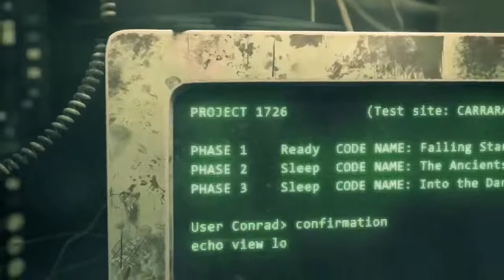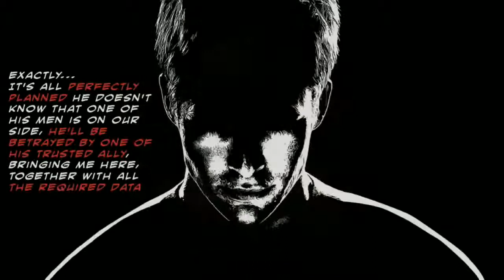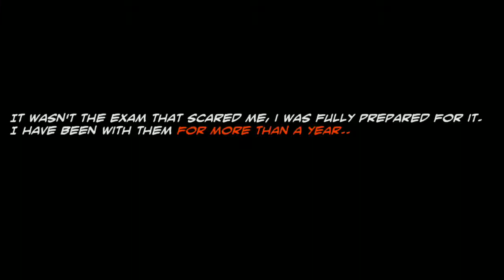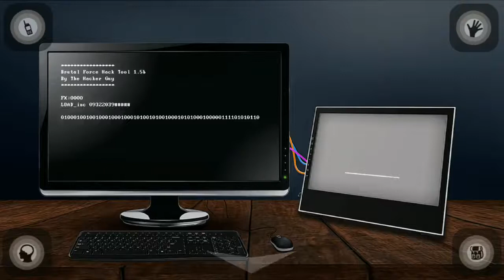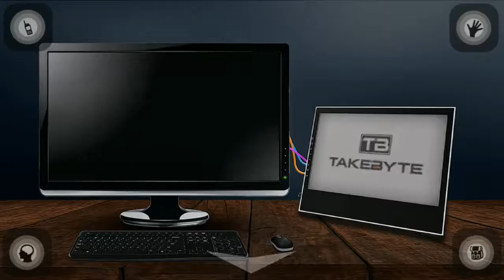Game Over Carrara 1x02 Android Gameplay ᴴᴰ